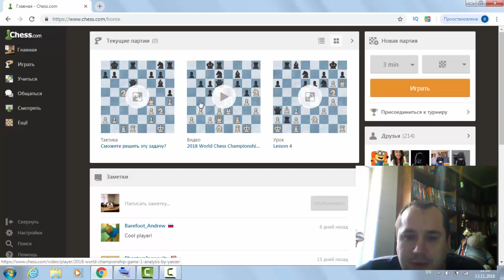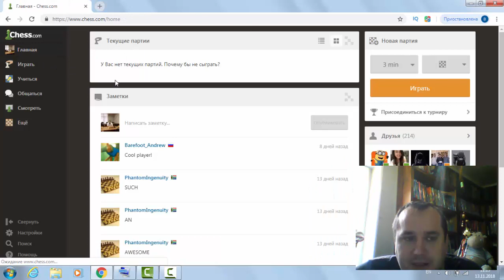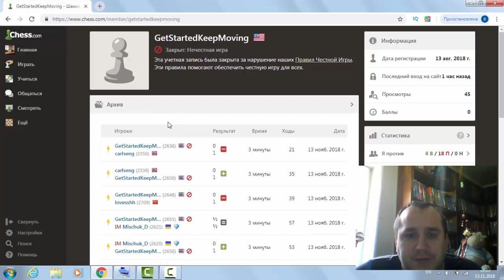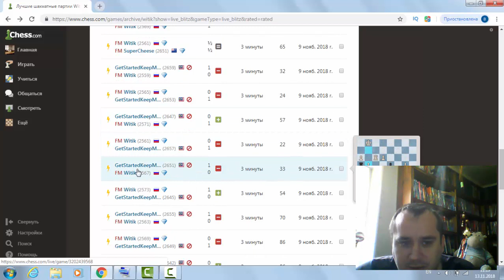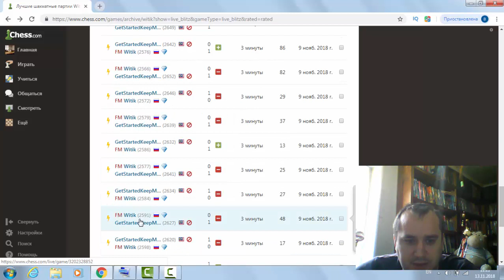Очередной читер-доказанно Chess com.